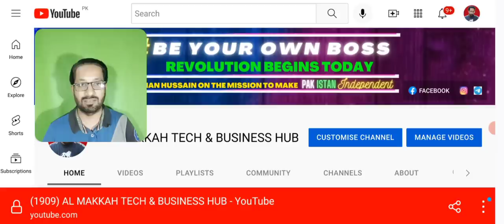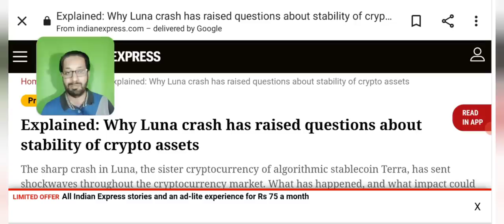LUNA/BUSD making millionaires ? luna price prediction & news today binance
Asalam o alikum dear viewers, today i am here with you to discuss the latest terra luna crypto news update as we all know that binance resume UST & teraluna trading in BUSD pair.
so is it really posible to earn millions in LUNA trading if it kills its zeros ?
what happens after it delist again? is there any posibility ? luna price prediction will be discussed.
will binance resume usdt terraluna pair as well ?